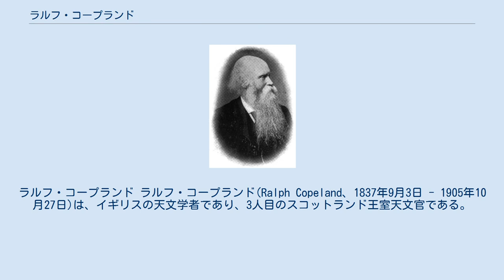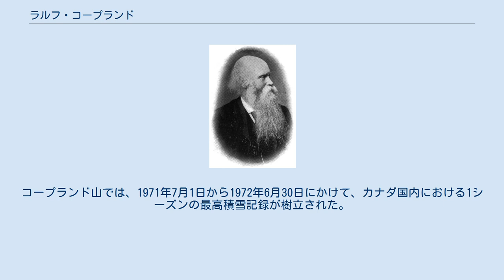ラルフ・コープランド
ラルフ・コープランド ラルフ・コープランド(Ralph Copeland、1837年9月3日 - 1905年10月27日)は、イギリスの天文学者であり、3人目のスコットランド王室天文官である。
 コープランドは、ランカシャーのムーアサイド農場で生まれた。
5年間をオーストラリアで過ごし、そこで天文学に興味を持った。
1858年にイギリスに戻り、技術者としての道に進んだ。
 天文学への興味を熱心に追い求め、コープランドは小さな天文台を作った。
技術者としての職を辞し、ドイツに留学してゲッティンゲン大学で天文学を学んだ。
ウィリアム・パーソンズからの金銭的支援を得てイギリスに戻った際には、コープランドはドイツの天文学の手法を持ち帰った。
後に、彼はヴィルヘルム・ローゼ等の多くのドイツ人を助手に採用した。
 その後、コープランドはジェームズ・リンゼーの所有するDun Echt天文台で働いた。
コープランドは世界中に観測旅行に頻繁に出かけ、それぞれモーリシャスとジャマイカで1874年と1882年の金星の日面通過を観測し、その他の天文現象をグリーンランドからも観測した。
 1889年1月29日、コープランドはスコットランド王室天文官になるとすぐに、エディンバラのシティ天文台で働き始めた。
彼は、新しい天文台の建設場所を選ぶ仕事を与えられ、最終的にエディンバラのブラックフォードヒルを選定した。
かつての後援者であったジェームズ・リンゼーがDun Echt天文台から新しい天文台に観測機器を寄贈し、1896年に天文台は1896年に開設した。
 コープランドは、死去するまでスコットランド王室天文官を務めた。
1905年に死去すると、エディンバラのモーニングサイド墓地に葬られた。
 コープランドは、ほとんどはウィリアム・パーソンズの72インチ反射望遠鏡を用いて、35個のNGC天体を発見した。
Dun Echt天文台の可視光分光計とアラスカ遠征では、惑星状星雲を発見した。
しし座の7つの銀河NGC 3745、NGC 3746、NGC 3748、NGC 3750、NGC 3751、NGC 3753、NGC 3754は、有名なコープランドの七つ子を形成している。
 コープランドは2度結婚し、6人の子供を儲けた。
フランス語、ドイツ語、ペルシア語が流暢であった。
 カナダブリティッシュコロンビア州レベルストローク北西のモナシー山脈にあるコープランド山は、1939年に彼の名前に因んで名付けられた。
この山はコープランド尾根の山頂で、近隣にはコープランド川もある。
コープランド山では、1971年7月1日から1972年6月30日にかけて、カナダ国内における1シーズンの最高積雪記録が樹立された。